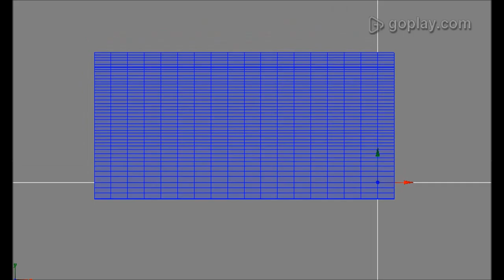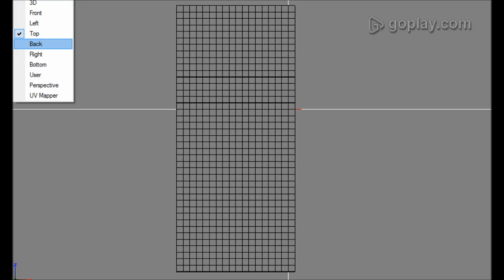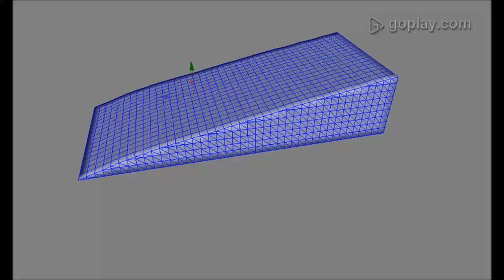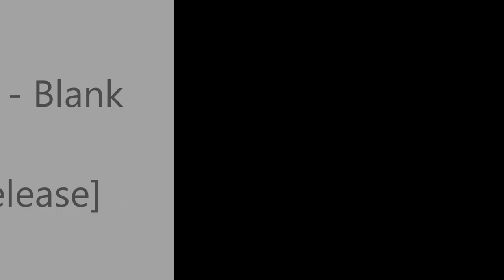3D Model Door Stopper Wedge by HarimauMalayaHM - 1080p HD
3D Model Door Stopper Wedge

A doorstop (also door stopper, door stop or door wedge) is an object or device used to hold a door open or closed, or to prevent a door from opening too widely.

ATTENTION: I create the whole model from scratch by using ZModeler2.

MODEL INFO:
a)Polygons: 2516
b)Triangles: 4154
c)Vertices: 2170

NOTE: The model is not textured (Texture is excluded)

Exported from: ZModeler 2.2.4 (Build 981)

Format 1: 3DS
Format 2: OBJ – WavefrontOBJ filter (Build 45)

ADDITIONAL INFO: When import into ZM2 or any modelling software, you may select the option ‘split by group’ or any relevant option.

I am also a Gamer instead of a Modeler.

By HarimauMalayaHM
(Formerly known as WCAM-Harimau & HM-Semakin Di Depan)